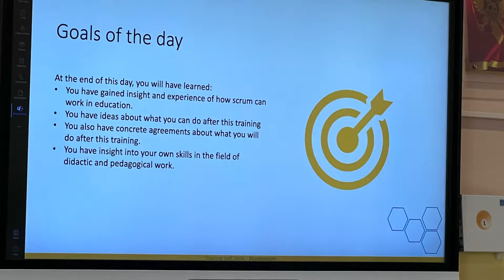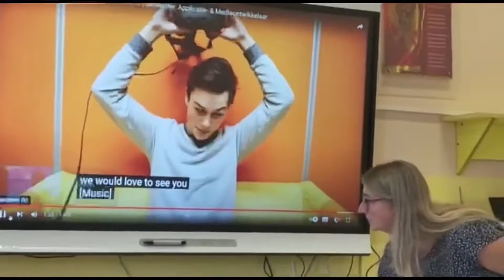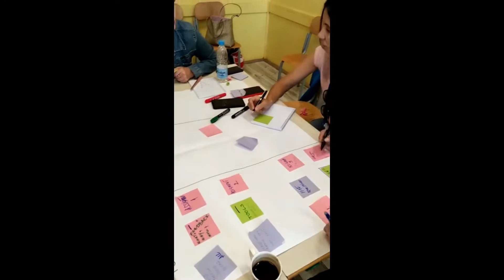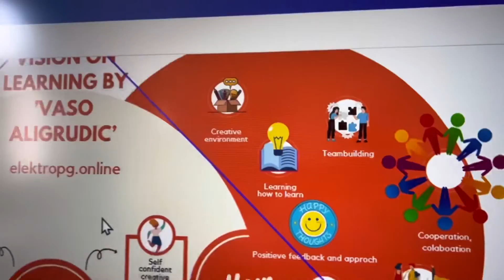4th day of Soft Skills Training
Soft skills training at the electrical engineering school "Vaso Aligrudić"!

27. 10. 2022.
Podgorica, Montenegro